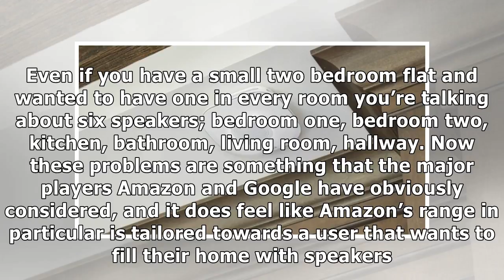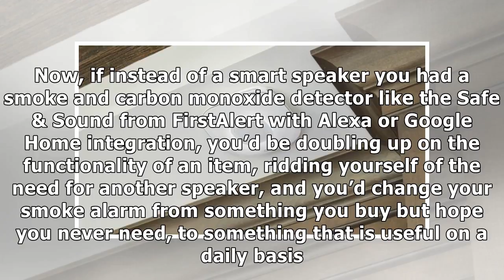Your smart home will not be full of smart speaker if everything is a smart manby News 24h